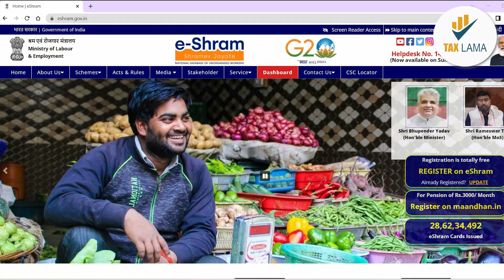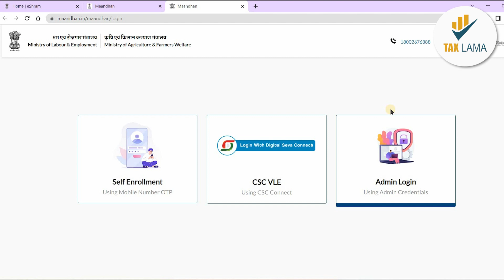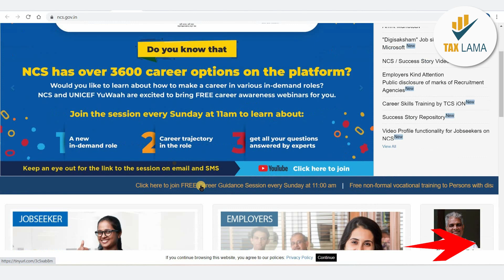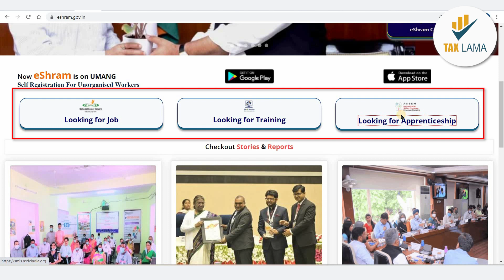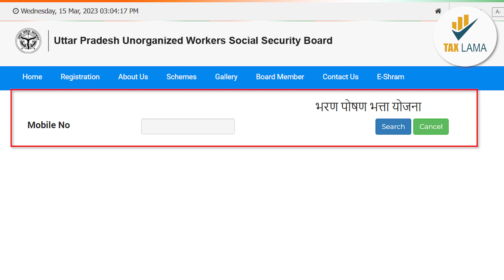What is E-shram Bharan Poshan Bhatta Yojna | Berojgaro ko har maheene milenge 1000 rupay | part - 1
What is Bharan Poshan Bhatta Yojna | Berojgaro ko har maheene milenge 1000 rupay | part - 1 |
e shram pension yojana csc registration
e shram mandhan yojana apply online
pm mandhan yojana apply online csc
mandhan yojana online kaise kare mobile se